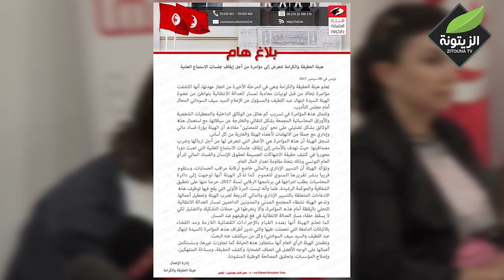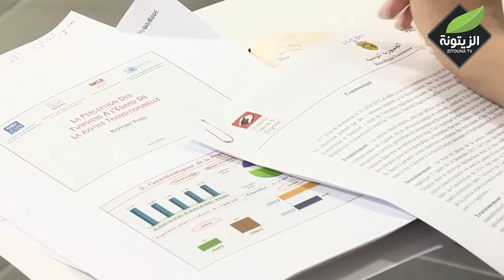الزيتونة اليوم : قراءة في جلسة منح الثقة لحكومة الشاهد الجديدة